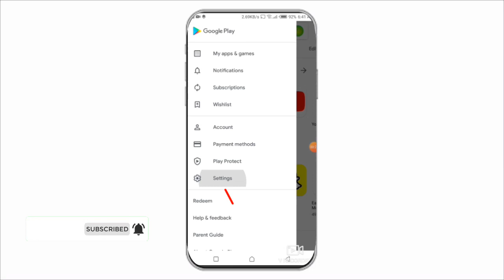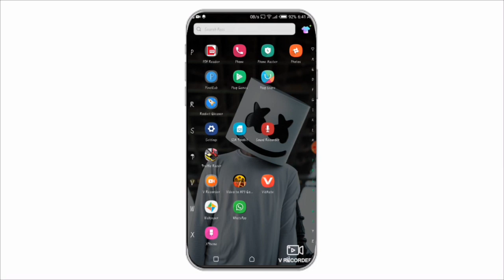How To Enable dark mode on Google play store|| GRS Tech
Hello Guys, In this video i'm gonna show you how can Enable dark mode on Google play store

You'll be able to do this work perfectly after watching this video.

About this Channel: This Channel will provide new updates about upcoming tech, and tricks related to your device

To is video me apko bataun ga ke kese Google play store me dark mode enable kr sakte ha ye dark mode apke eyes ko save krega eyes par light nhi lage ge to eyes save hongi
 To is video ko end tak dekhte rhae Or apne sab dosto ko share kijiye

This video is about entertain and knownledge

Like this video and share in All social platforms

Music use in intro